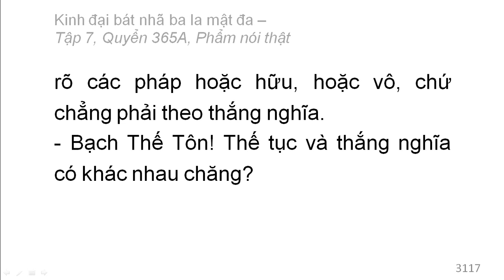Quyển 365A: Kinh đại bát nhã ba la mật đa - Phẩm nói thật (rất hay) (365/600) (7)